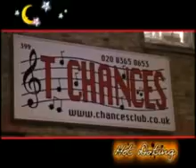POPOL MUKELENGE VALENTINE'S DAY PARTY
LE PLUS GRAND RDV DES AMOUREUX IN LONDON. DON'T MISS IT !!